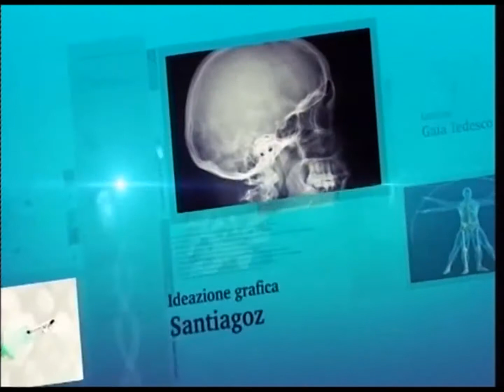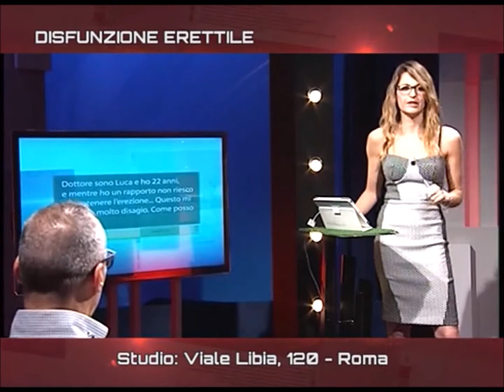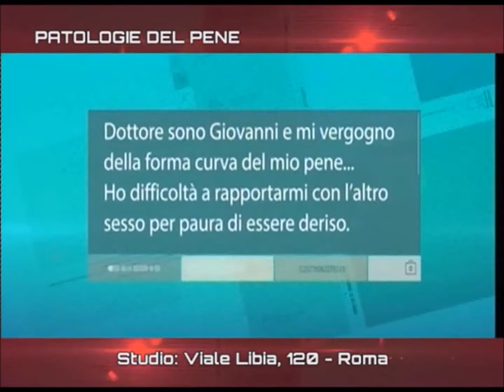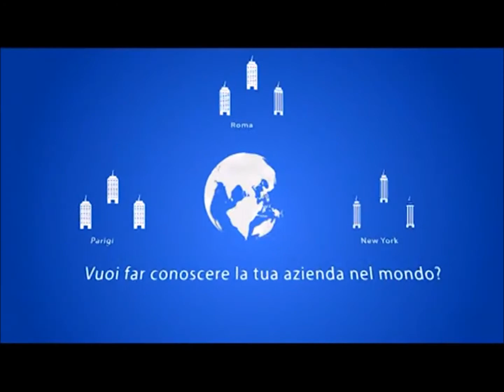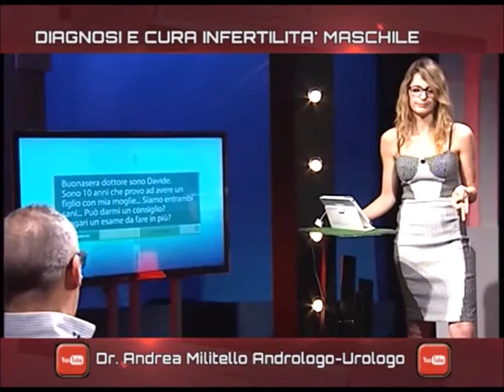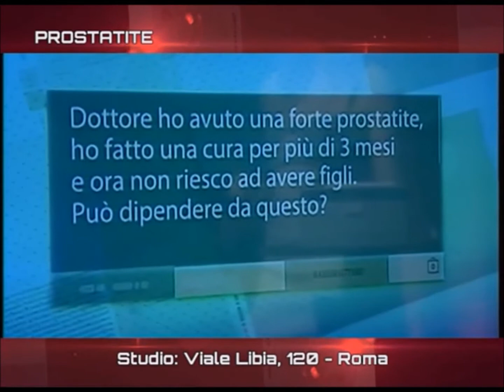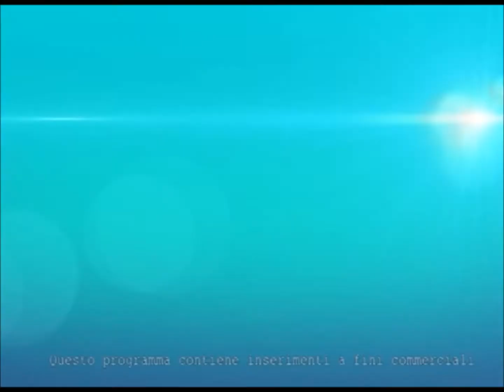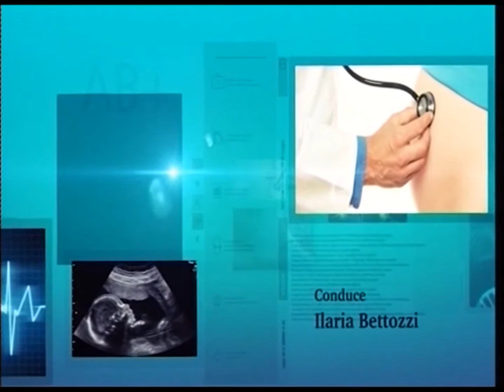Andrologo Urologo Viterbo e provincia . Dr Andrea Militello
Intervista al Dr. Andrea Militello , Urologo e Andrologo a Viterbo